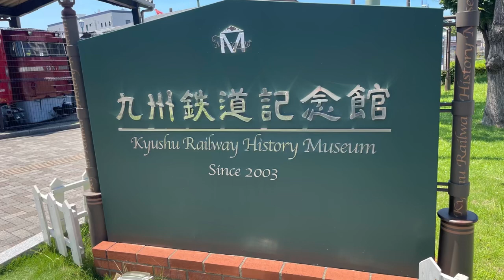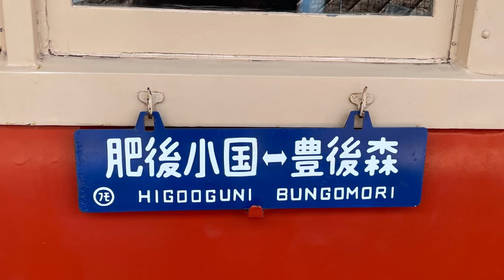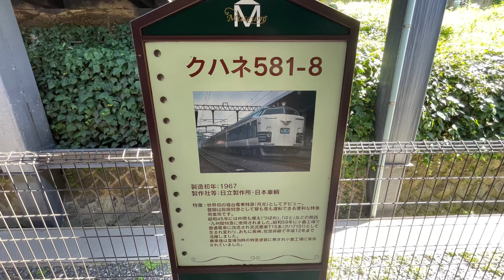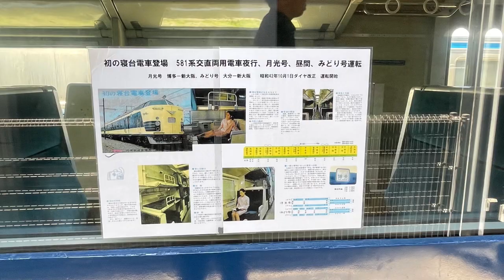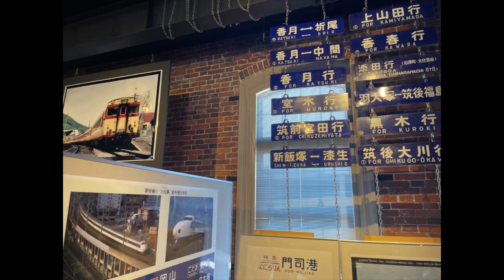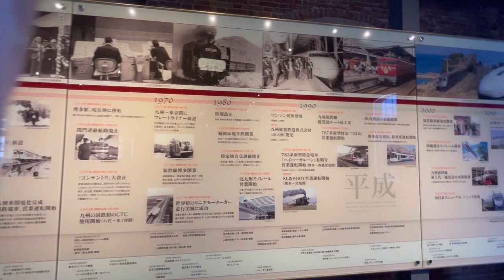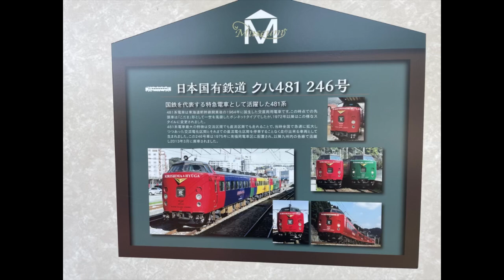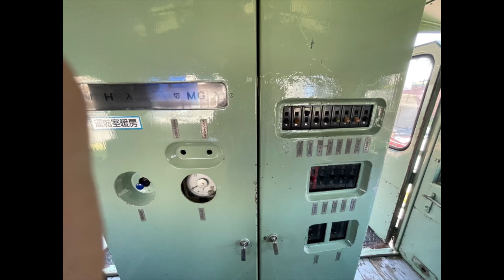九州鉄道記念館 スナップ写真にて紹介